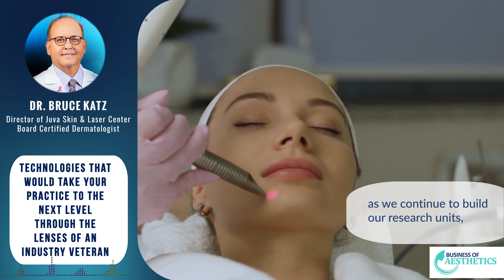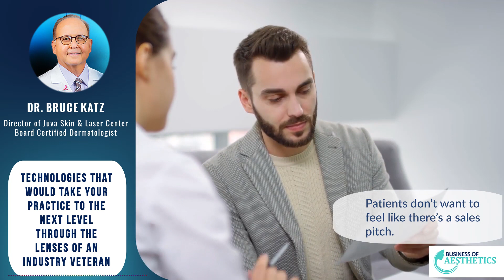BOA Podcast Episode 22 -Technologies that would take your practice to the next level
It's always a risk when it comes to dealing with new devices & technologies.

How can you trust those technology providers & how could you make sure that it will bring good results for your patients?🤔

Listen to Dr. Bruce Katz in Episode 22 of the Business of Aesthetics Podcast Show & learn how you can make the right decisions before getting hands-on new devices & technologies.